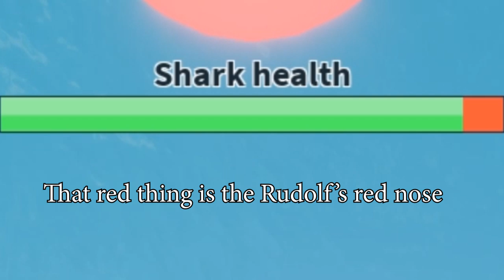NEW SHARKBITE CHRISTMAS UPDATE: NEW SLEIGH, NEW SHARK, CANDY BOAT, A NEW GUN AND MORE! | Roblox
The new update in SharkBite is finally out!

I really like the Christmas SharkBite music.